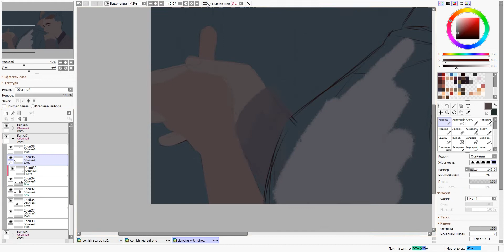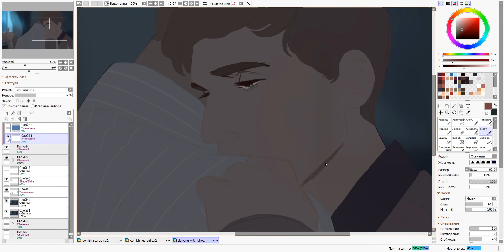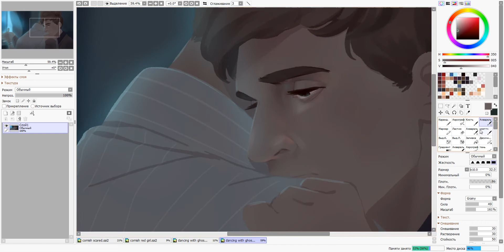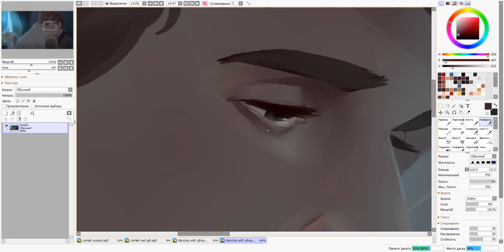Bare a Pop Opera | Speedpaint